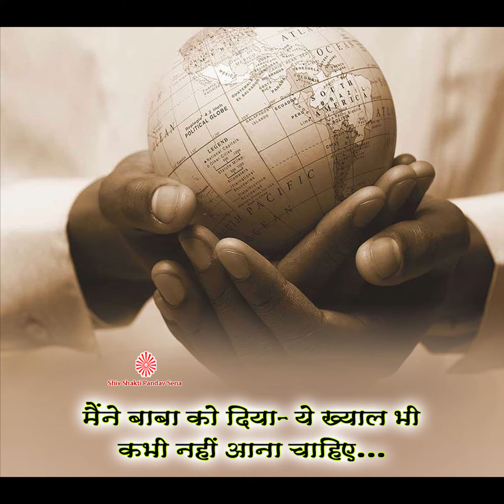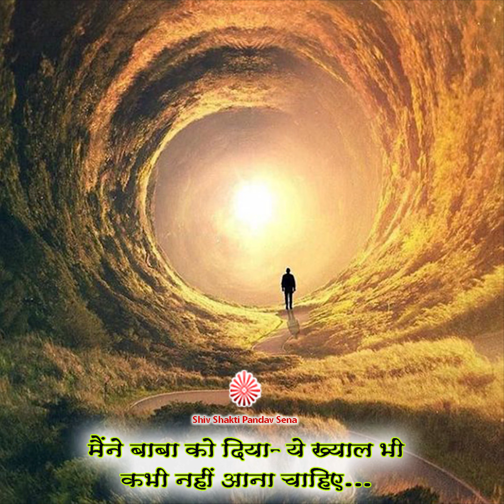Maine Baba ko diya ye khayal bhi kabhi nahi aana chahiye...